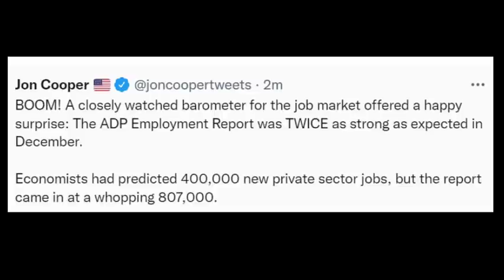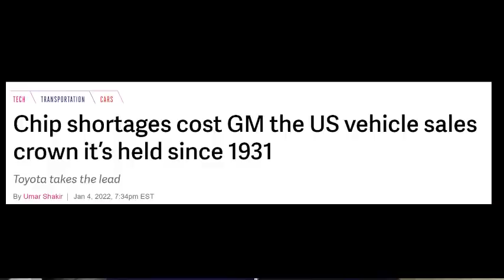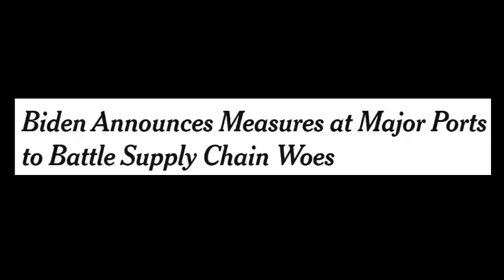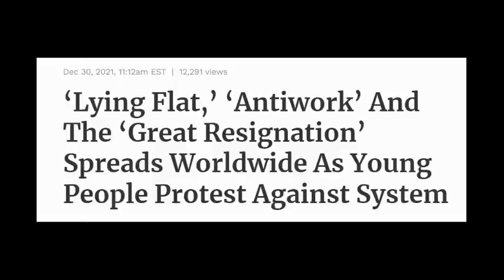Economy Changes For 2022. Make more money and feel happier!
The U.S. & world economy is changing... for the better!  We can all make more money, be happier and healthier in the coming years.
Yes, it's true and it's for YOU if you want it.
In this video, my Spirit Guides talk about how the world economy is changing and how you can best take advantage of it to make more money and be happier.

The guides give you step by step instructions on how to navigate these changes regardless of where you live.

Workers have more rights and more influence than ever before. It's time to take advantage of this time and trade up for more money and happiness.

Blessings!
Susan Lynn
Psychic Medium